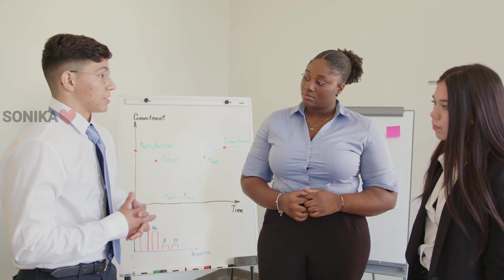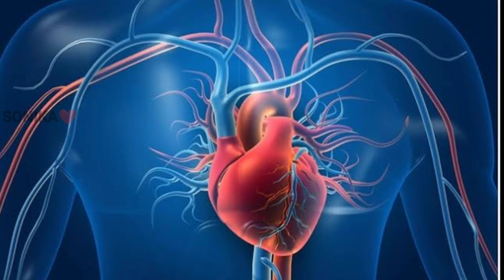ನಿಮಿರುವಿಕೆ ಸಮಸ್ಯೆ ಇಂದ ಬಳಲುತ್ತಿದ್ದರೆ ಈ ವಿಡಿಯೋ ನೋಡಿ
♪ MUSIC CREDIT▹▹▹▹▹